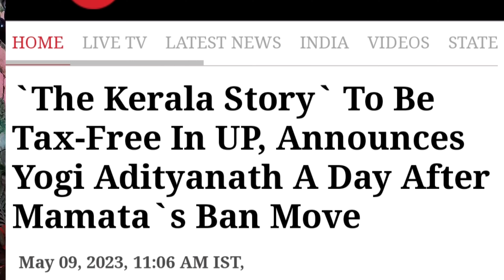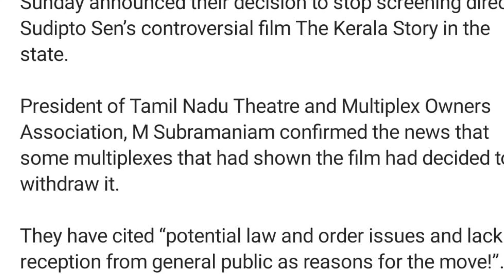The kerala story Controversy |Kerala Story Collection | Why Kerala Story is banned in West Bengal?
Your Queries .

the kerala story real video
the kerala story real girl interview
the kerala story reaction pakistan
the kerala story real story in hindi
the kerala story reaction by

Why is The Kerala Story banned?
What is the real story of The Kerala Story?
Has Kerala story been banned in Kerala?
Why The Kerala Story is banned in West Bengal?
What is the story of The Kerala Story?
Who made The Kerala Story?
Why Mamata banned The Kerala Story in Bengal

Communal polarisation in the run-up to the Lok Sabha polls suits both the Trinamool Congress and the BJP. With the film ban, Mamata Banerjee has again tried to indicate that the minorities are the safest with her.